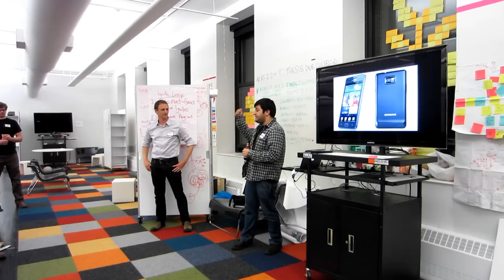Water Hack: Citizen Sensor and mwater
Video taken on March 23, 2012 for the Water Hackathon

Event leads: Public Laboratory, Pachube, Ushahidi, Citizen Sensor and Don't Flush Me